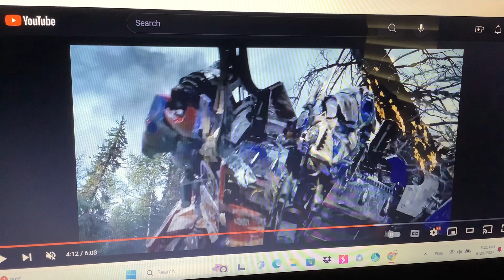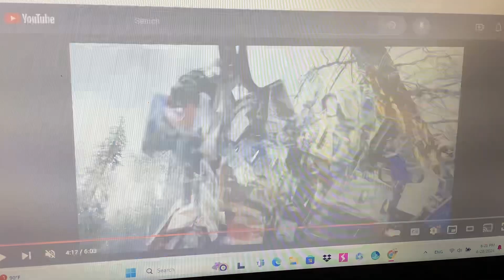Finding Bumblebee (Finding Nemo) Part 11 - The Trench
Plot:
While Optimus, Mirage, Wheeljack, Stella, Red, Chuck and Bomb run from the wrecked submarine, they accidentally drop the mask they need to find Bumblebee into a deep dark trench.

Cast:
Bumblebee as Nemo (Both Young, Kind, Polite and I think Nemo’s Voice could be Perfect for Bumblebee)
Optimus Prime as Marlin (Both Smart, Kind, Honest and Father Figures to Bumblebee and Nemo)
Stella as Dory (Both Naive, Kind and Well Mannered)
Mario as Gil (With Luigi as an Extra) (Both Brave, Intelligent and Makes Good Decisions)
Lucy/Wyldstyle as Peach
Rex as Gurgle
Chug as Bloat (Both Performed by Brad Garrett)
Kat and Ana as Deb and Flo
Hiro Hamada as Bubbles
Raoul Caroule as Jacque (Both are French)
Dusty Crophopper as Nigel (Both have Similar Colors & have Flying ability)
Various Planes Characters as The Pelicans
Lightning McQueen as Crush (Both Fast and Kind)
Roary The Racing Car as Squirt
Various Cars Characters as The Turtles
Mack as Mr.Ray (Both are riders)
Professor Zundapp as Bruce
Grem and Acer as Anchor and Chum
Vinnie The American Engine as Anglerfish
Star Destroyer as The Whale
Violet Parr as Pearl
Simba (Young) as Tad
Thomas The Tank Engine as Sheldon
Lemon Cars and Next Gen Racers as The Seagulls
Dylan Gould as Phillip Sherman (Both bad and have Neutral Personalities)
Angelica Pickles as Darla Sherman (Both have Pigtails, Rude and Selfish)
Elita 1 as Coral (Both Married to Optimus and Marlin)
Devastator as The Barracuda
Mr.Incredible/Bob Parr as Pearl’s Father
Mufasa as Tad’s Father
Gordon The Big Engine as Sheldon’s Father
Mirage, Wheeljack, Red, Chuck and Bomb as Themselves (Nemo, Marlin and Dory’s Best Friends)